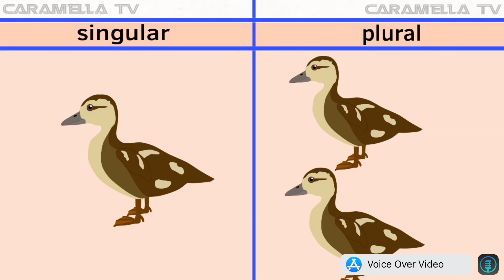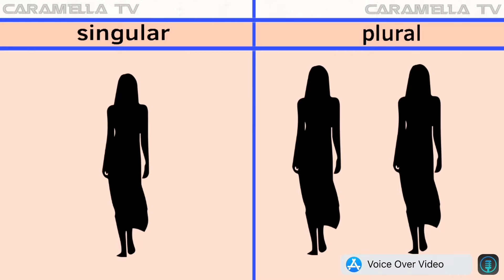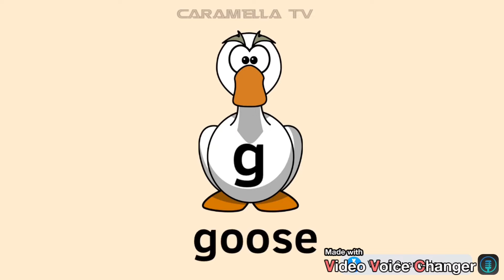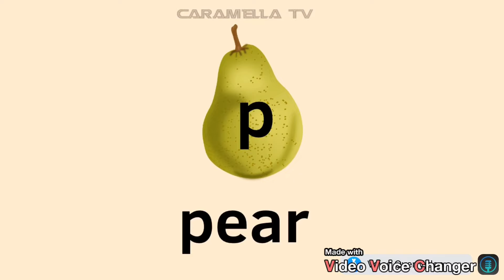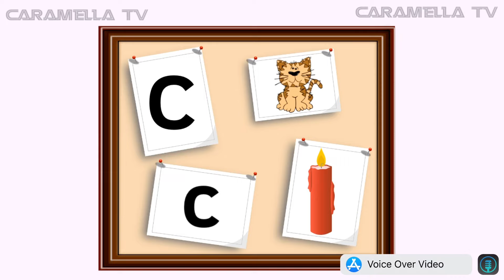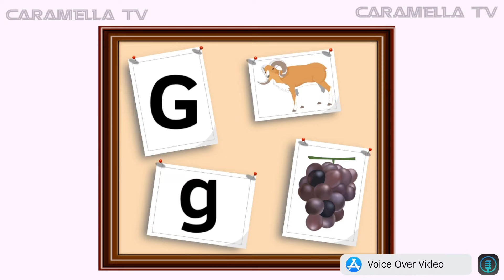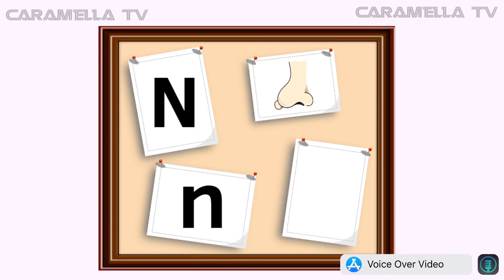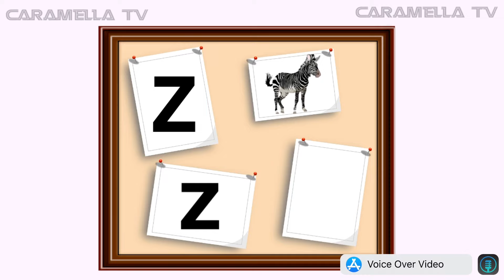Learn English easily